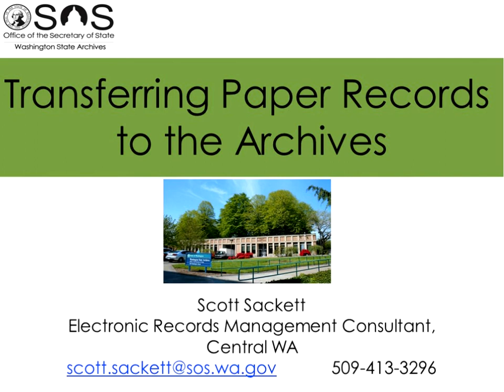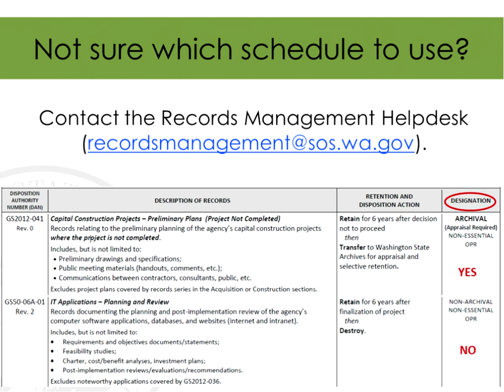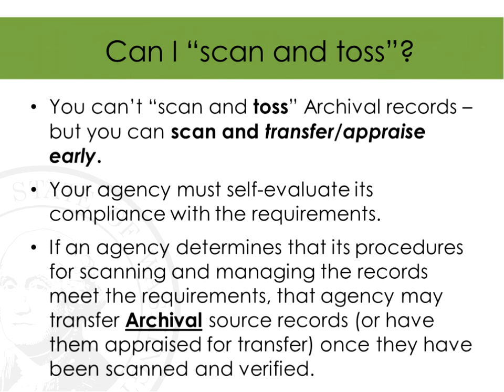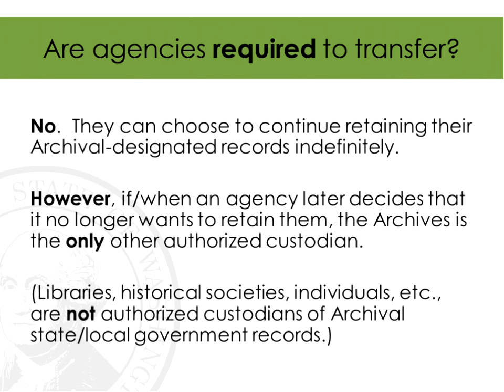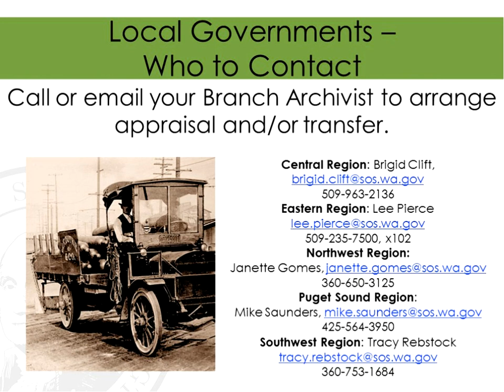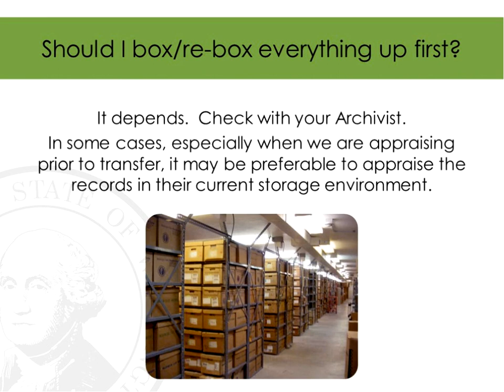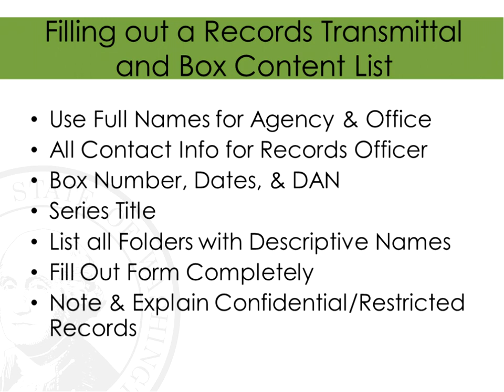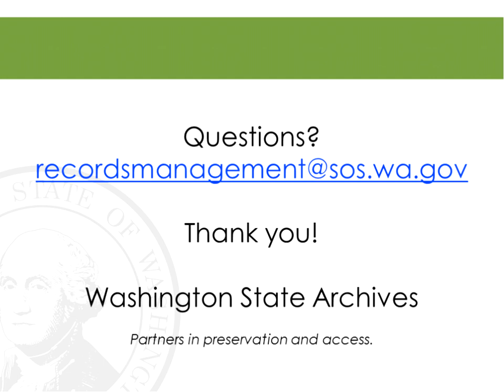Transferring Paper Records to the Archives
This recorded webinar presented on January 31, 2017 walks Washington state and local government agencies through the process of how to transfer paper records to Washington State Archives.